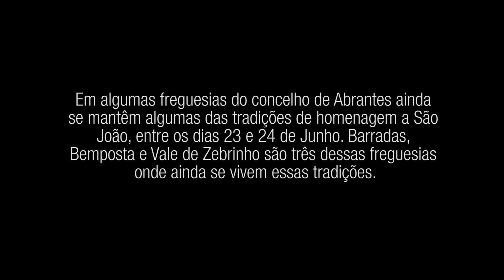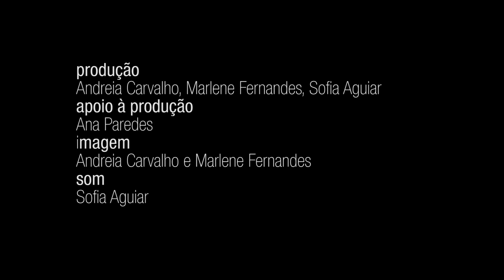Oh Meu Rico São João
This short documentary was produced during the celebrations of Saint João, in the small villages of Barradas, Bemposta and Vale de Zebrinho, in the area of Abrantes, Portugal. This three villages still preserve some of the old traditions made during this period.

Produced by Andreia Carvalho, Marlene Fernandes and Sofia Aguiar